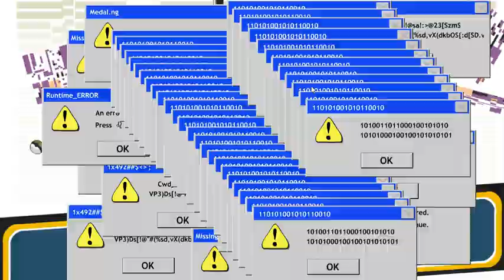Henry Stickmin Collection Part 2